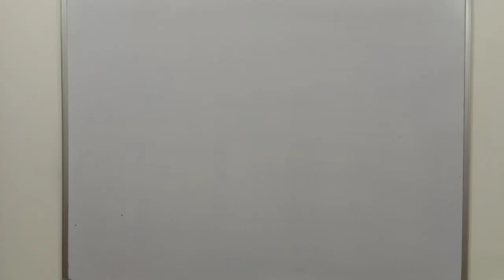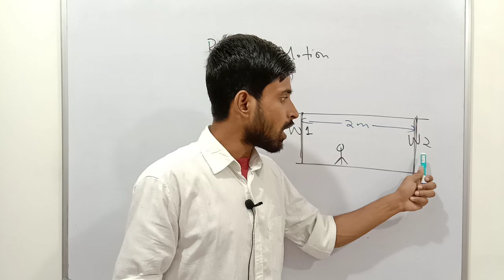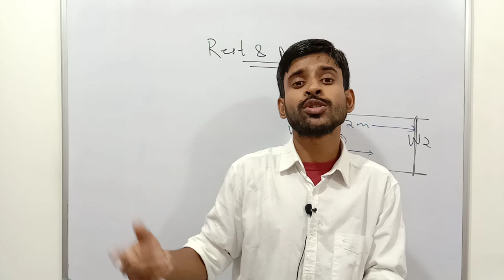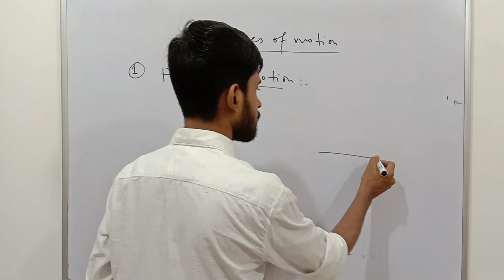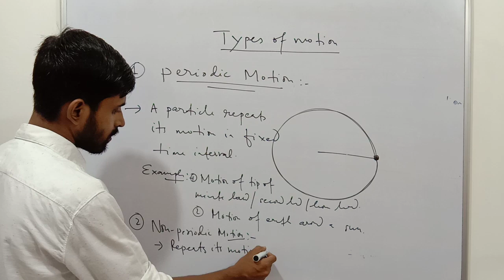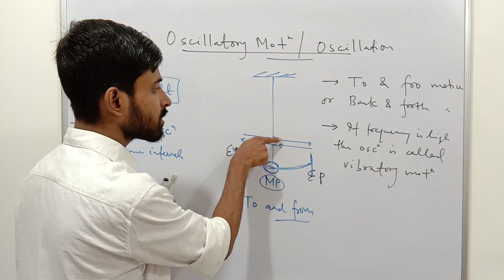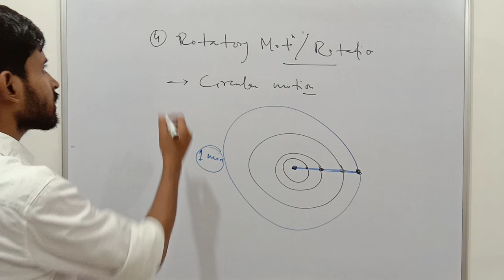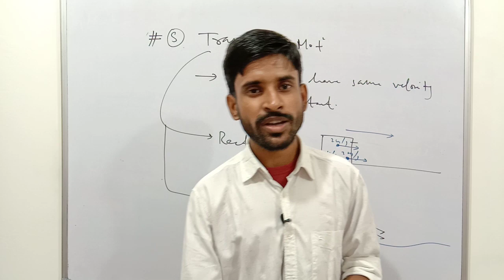Class 7 | Kinematics 01 | Rest & Motion, Different Kinds of Motion | Pearson IIT Foundation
✅ Class 7 Pearson IIT Foundation Series Physics
✔ Kinematics
👉 Rest and Motion
👉 Different kinds of Motion

Support us :
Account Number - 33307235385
IFSC- SBIN0000117